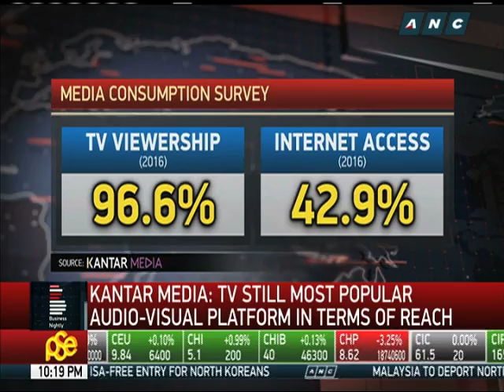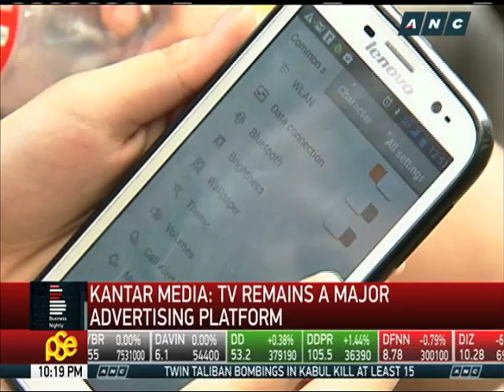Kantar Media: TV remains a major advertising platform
A market research firm says television remains the most popular audio-visual platform in terms of reach despite competition from the internet and social media.